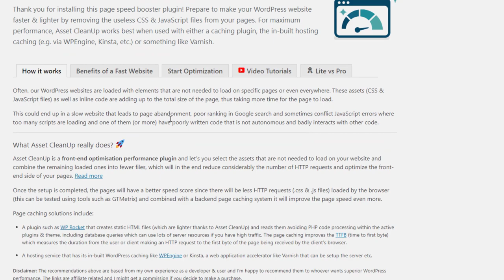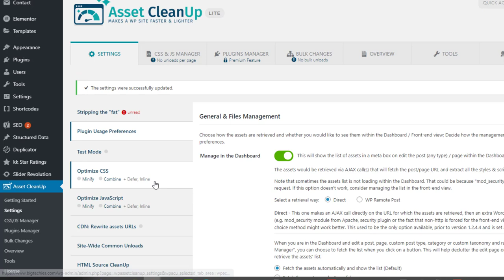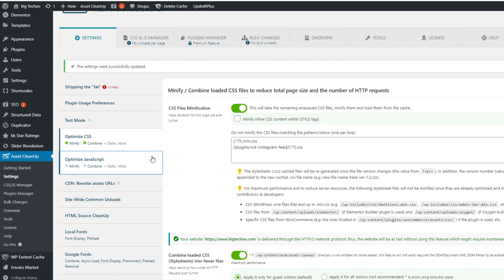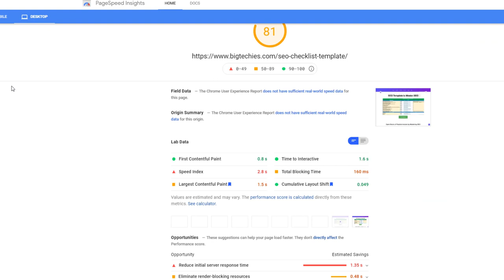How to Fix Unused CSS and Javascript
Unused CSS and JavaScript can significantly impact the performance and loading time of a WordPress website. By removing or minimizing the use of unused CSS and JavaScript, you can improve the performance and speed of your website.

Here are some steps you can take to fix unused CSS and JavaScript in WordPress:

Identify unused CSS and JavaScript: There are several tools and plugins that can help you to identify unused CSS and JavaScript on a WordPress website. Some popular tools include the Coverage tab in Chrome DevTools, the Unused CSS Scanner plugin, and the Asset CleanUp plugin.

Minimize the use of unnecessary CSS and JavaScript: To minimize the use of unnecessary CSS and JavaScript, you can review the CSS and JavaScript files on your website and remove any styles or scripts that are not being used. You can also consider using CSS and JavaScript minification and concatenation to reduce the size of the files and improve their loading time.

Defer the loading of CSS and JavaScript: To defer the loading of CSS and JavaScript, you can use the Async and Defer attributes, which allow the browser to load the resources after the initial content of the webpage has been loaded. This can help to reduce the loading time of the webpage and improve its performance.

Use a content delivery network (CDN): A CDN is a network of servers that are distributed around the world and are used to deliver content to users based on their geographic location. By using a CDN, you can improve the loading time of your CSS and JavaScript files by delivering them from a server that is closer to the user.

💥💥Vieo Chapters💥💥
00:00 Universal SEO Tool
00:48 Building Dofollow Comment Backlink
03:50 Building Dofollow Forum Backlinks
14:32 Ending